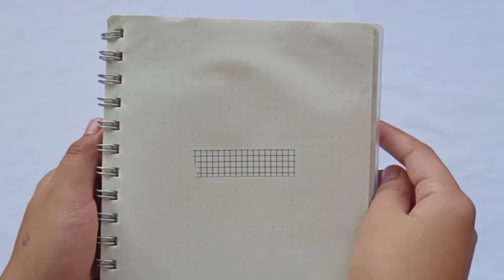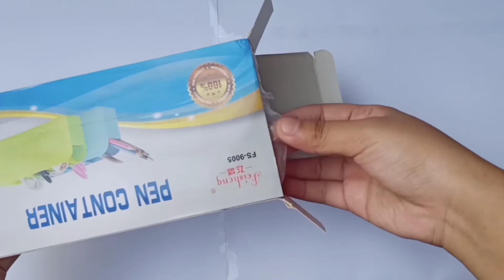📦 mini shopee stationery haul (part 3) | washi tape, pen, organizer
Hi guys! ☾

☁️ I made this channel to share some of my life happenings and to document my life. I want to share my crafts, diys and ideas. I also do unboxing videos. Enjoy your life!

⭒ Wattpad | blunaxvii